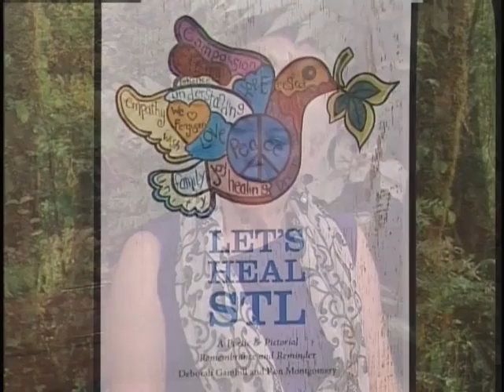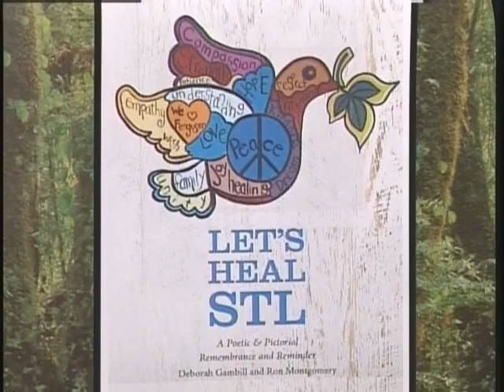Here's Help with Larry Rice - The Poor Widow